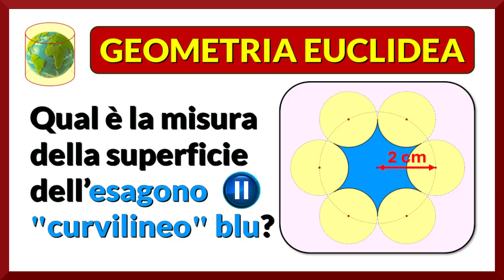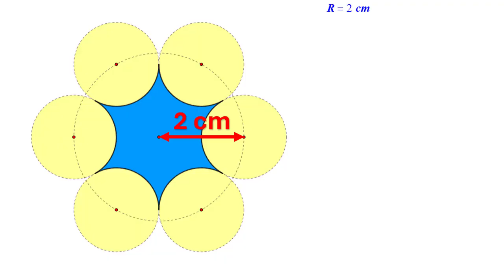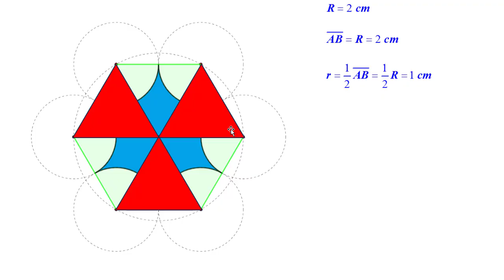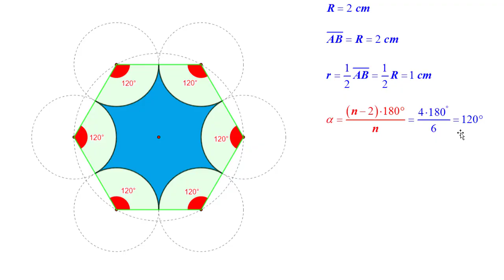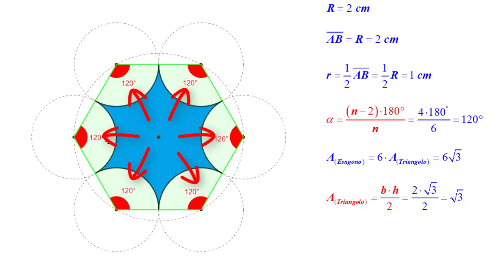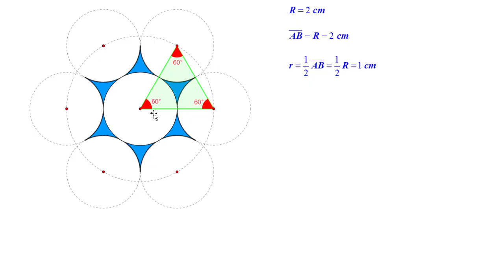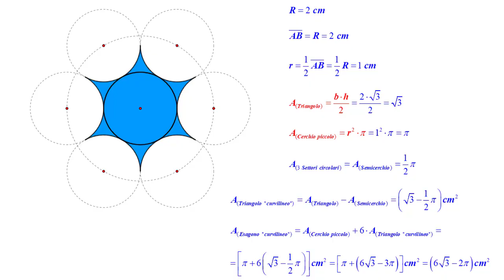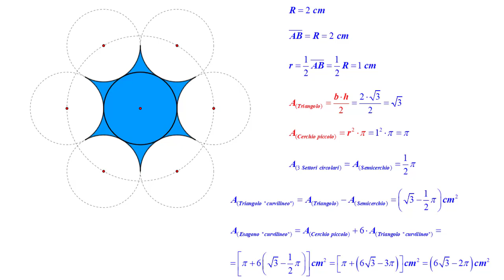#04 L’esagono curvilineo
In questo video ti propongo un semplice problema sul calcolo dell’area di figure curvilinee.

Prima di mostrarti la soluzione (ti propongo due modi per risolverlo), ti invito a mettere in pausa il video, in modo da poter provare a risolvere personalmente il problema.

Se ti piace questo video e se vuoi che pubblichi quesiti simili, fammelo sapere nei commenti!

Buona visione!